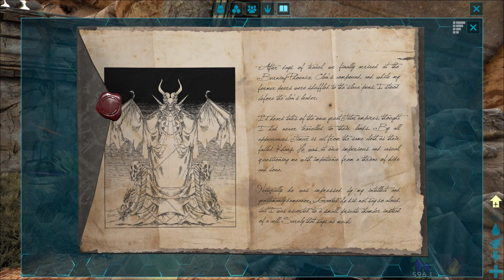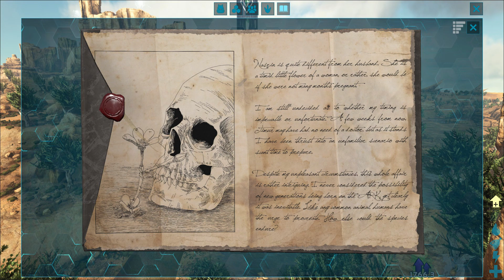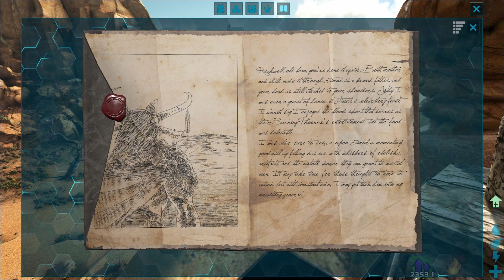Die Story von ARK – Teil 14 Rockwell - Scorched Earth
In dieser Serie schauen wir uns gemeinsam die Story von ARK an,
weiter geht es mit den Entdeckernotizen von Rockwell auf Scorched Earth.